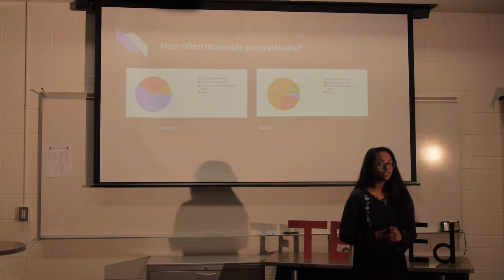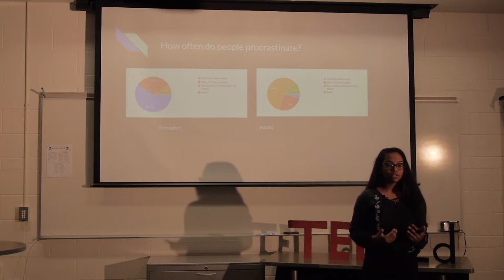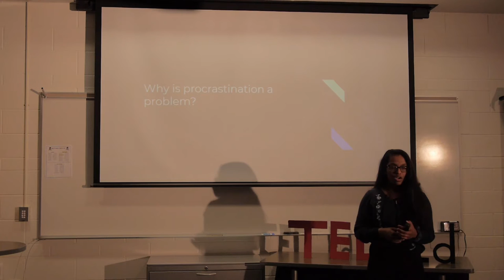Tackling Procrastination | Mrunali Damuluri | Metea Valley High School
If you procrastinate often, you can follow these three easy steps to help it and procrastinate less often.

Mrunali understands what procrastination entails, especially in the school environment. From going to school every day and observing her own actions as well as her friend's actions, she is an expert on procrastination and steps that can be taken to prevent it.